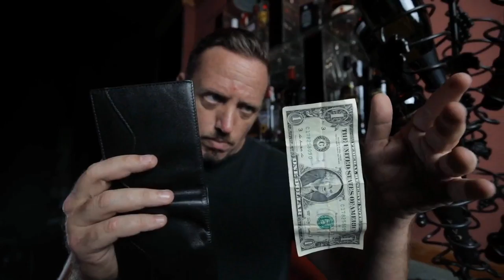Trinity Wallet by Matthew Wright - Trailer